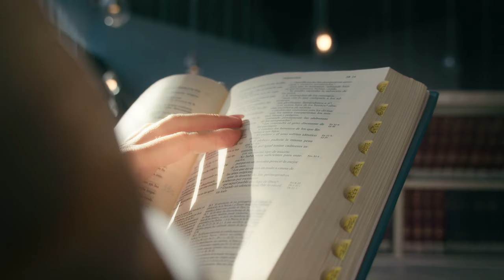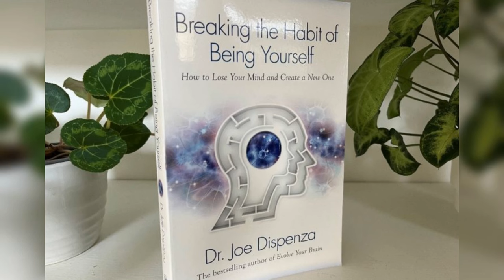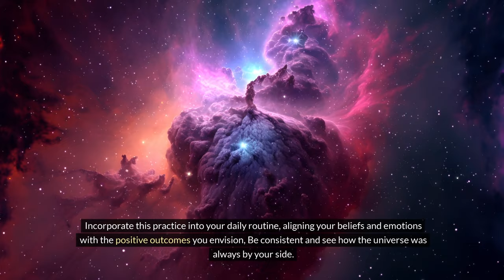Once You Visualize it Correctly, This Will Happen | Dr. Joe Dispenza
🌟 Once You Visualize It Correctly, This Will Happen 🌟

Let's dive into Dr. Joe Dispenza as he explores the power of visualization to transform your life. You will learn how to effectively use visualization techniques to shape your reality. Dr. Dispenza combines insights from neuroplasticity, quantum physics, and the subconscious mind to guide you towards achieving your goals and dreams.

📖📖 If you want to learn more about his teachings :
“Breaking The Habit of Being Yourself: How to Lose Your Mind and Create a New One”...

🔍 Additional Tags and Keywords